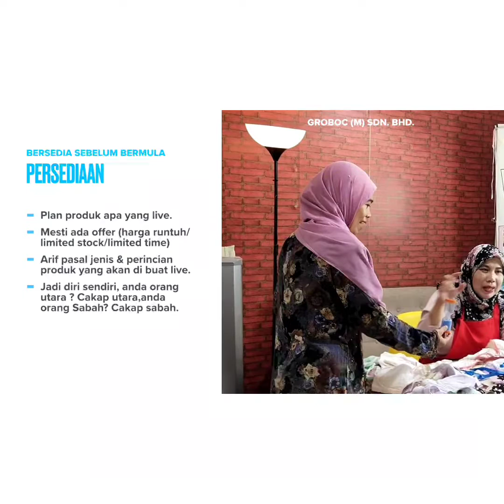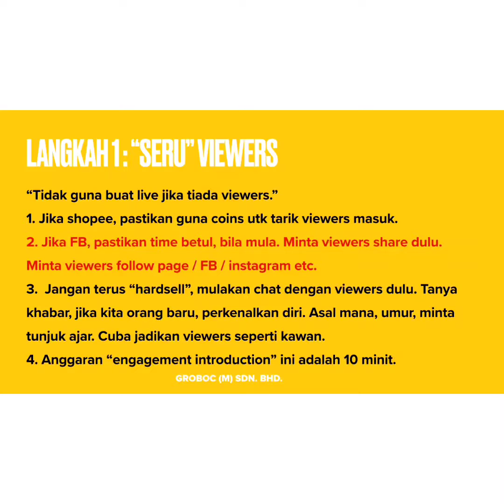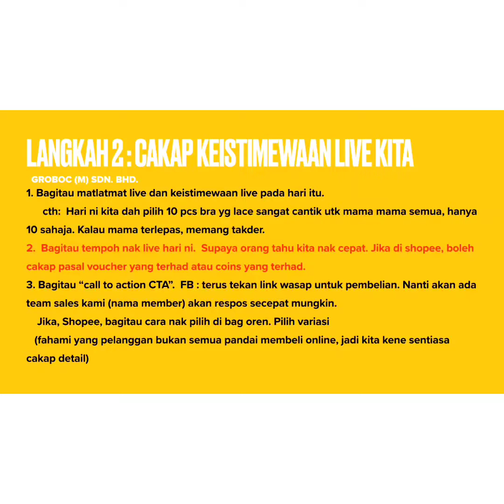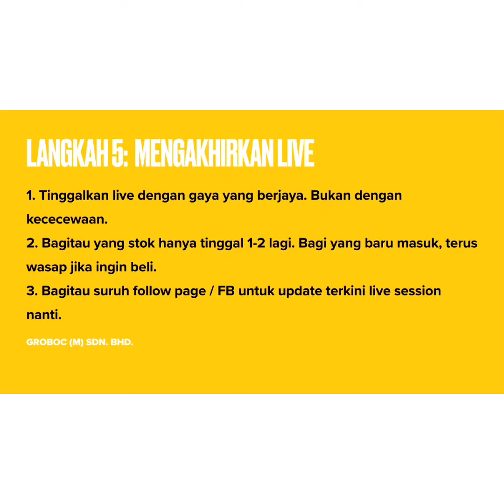Teknik Live Berkesan Untuk Lead Besar